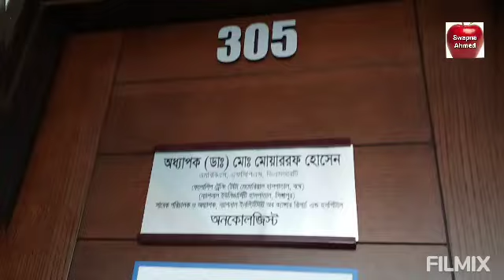ক্যান্সারের_ফলোআপ_ডাক্তার দেখাতে_এসেছি ল্যাবএইড_হসপিটাল (৩২২)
ল্যাবএইড হসপিটাল
ধানমন্ডি
ঢাকা
বাংলাদেশ